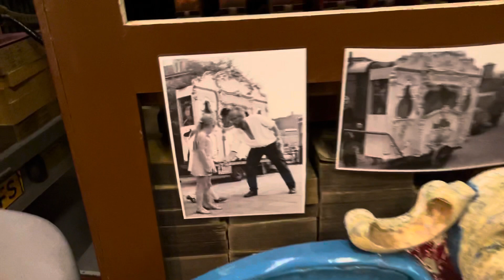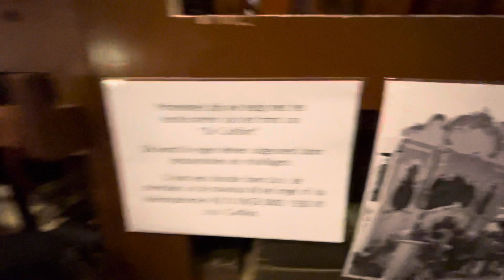Grote lang zullen ze leven Verjaardag medley op alle orgels in het Haarlems Draaiorgel Museum.